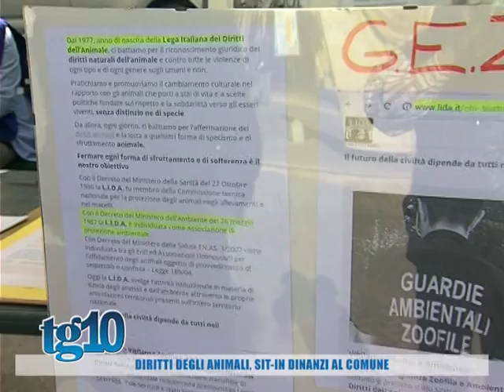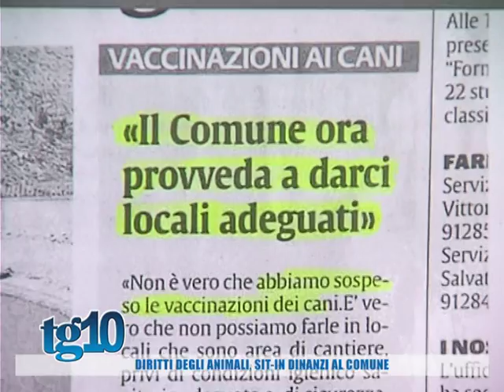Diritti degli animali, sit in dinanzi al Comune